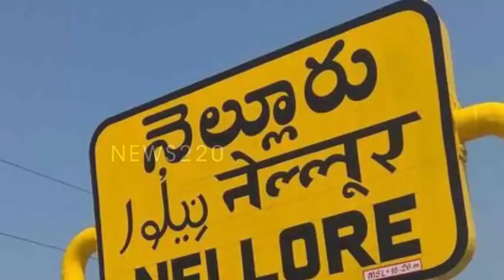చంద్రబాబుకు మరో బిగ్ షాక్ ..? కీలక నేత గుడ్ బాయ్ | Ys Jagan | Andhra Pradesh- News220